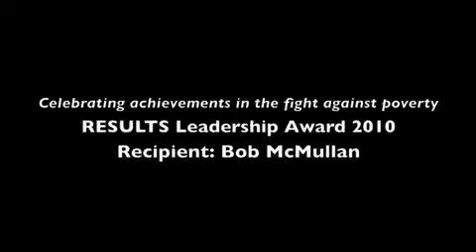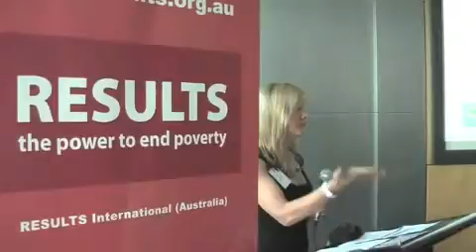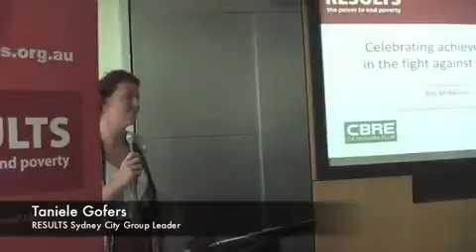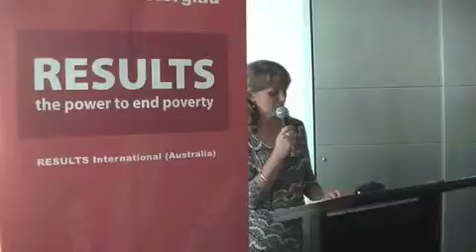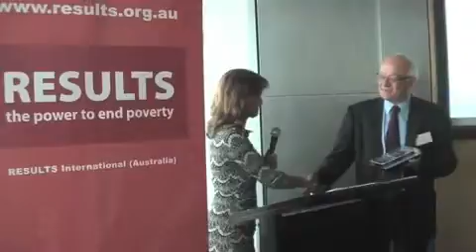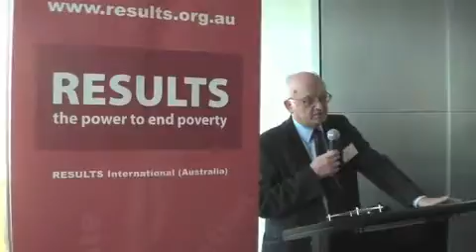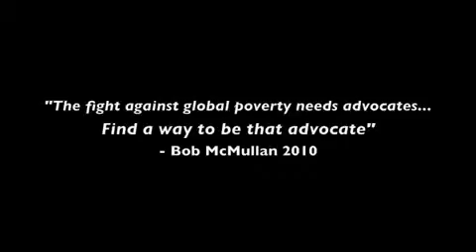RESULTS 2010 Leadership award Bob McMullan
December 2010
RESULTS presented its 2010 Leadership Award to retired MP Bob McMullan for his sustained leadership in the Australian Parliament for the eradication of poverty.